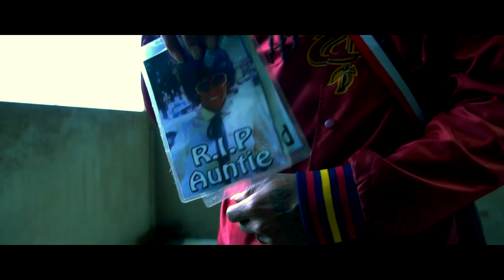Gudda - 44 Bars | Music Video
Gudda - 44 Bars |  Music Video Gudda - 44 Bars |  Music Video Gudda - 44 Bars |  Music Video Gudda - 44 Bars |  Music Video